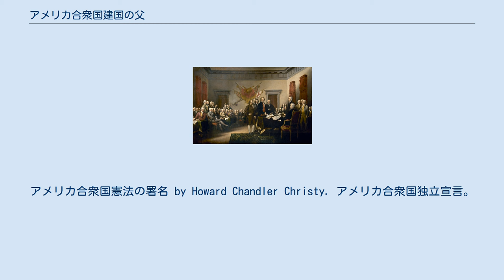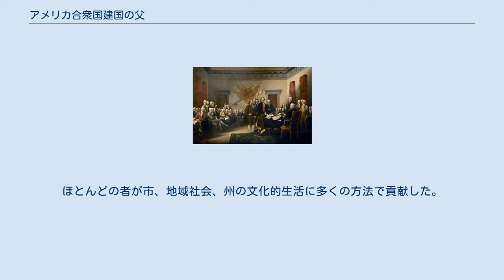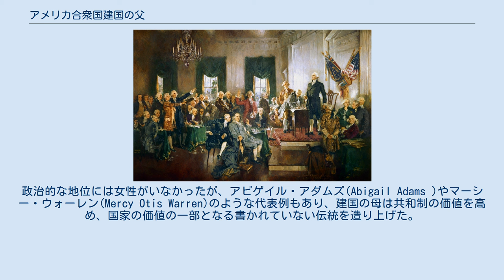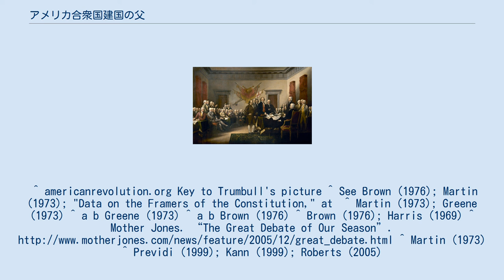アメリカ合衆国建国の父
ベンジャミン・フランクリン
ジョン・ジェイ
ジェームズ・モンロー
ジョン・アダムズ
トーマス・ジェファーソン
トマス・ペイン
アメリカ合衆国憲法の署名 by Howard Chandler Christy. アメリカ合衆国独立宣言。
起草した5人が提出しているところ。
この絵は現在の2ドル札の裏に使われている。
 アメリカ合衆国建国の父（アメリカがっしゅうこくけんこくのちち、ファウンディング・ファーザーズ、英: Founding Fathers of the United States）は、アメリカ合衆国独立宣言またはアメリカ合衆国憲法に署名した政治的指導者、あるいは愛国者達の指導者としてアメリカ独立戦争に関わった者達である。
 アメリカ合衆国憲法制定会議に出席した55人の代議員は18世紀アメリカ指導者の一断面を表していた。
彼らのほとんどが教養があり、属する社会で指導的な地位にあり、国事について既に実績のあるものが多かった。
実際上、すべての者が独立革命に関わった。
少なくとも29人は大陸軍に従軍し、ほとんどが指揮官の職にあった。
独立宣言と憲法に署名した者の経歴について以下のような調査記録がある。
 憲法の署名者は幅広く政治活動を行った経験がある。
1787年までに、4分の3の41人が大陸会議のメンバーであった。
実際に、55人全員がそれぞれの植民地議会で経験があり、大多数は地方行政単位の長を務めていた。
 1787年の代議員は幅広く、上中級と見なされる職業に就き、多くは複数の仕事を同時にこなしていた。
代議員の職業は王党派の場合と極端な違いはなかったが、その職業においては若い方であった。
 35人が弁護士であり法律に関する知識を活かせたが、すべての者がその職業を生活の糧にしているわけではなかった。
判事出身の者もいた。
 1787年代議員の何人かは裕福であった。
（植民地で最も裕福な者の多くは王党派であり、イギリスに帰った。）他の者の多くはかなりあるいはそこそこの財政基盤があった。
富の面では、概して王党派よりも見劣りしていた。
 建国の父達には強い教養の裏づけがあった。
 フランクリンのようにほとんどが独学で、あるいは奉公の間に学んだ者もいた。
家庭教師について学んだ者もいれば、専門学校で学んだ者もいた。
約半数は植民地またはイギリスの大学を出ていた。
医学の学位を持つ者、神学の修行をした者もいた。
数人の弁護士はロンドンの法律学校で勉強してきていたが、多くはアメリカの弁護士に付いて修行していた。
 1787年代議員の寿命は当時の平均的なものであった。
 平均寿命は67歳であった。
 代議員の多くが結婚し、子供を育てた。
ロジャー・シャーマンが最大の家族で、2人の妻により15人の子供をもうけた。
 1787年代議員の何人かは無宗教であった。
ローマ・カトリック信徒の3人を除いて他はプロテスタントであった。
プロテスタントの中で28人は監督教会員、8人は長老派教会員、7人は組合教会主義者、2人はルター派教会員、2人はメソジスト教徒であった。
著名な建国の父の多く、たとえばジェファーソンが既存の宗教に対する反発や教権反対主義を主張していた。
その講演や文書の中で既存の教会組織に反対する論旨を展開する者がいた。
ジェファーソンは自分の聖書を書いた。
しかし、パトリック・ヘンリーのように伝統的な宗教の強い擁護者もいた。
自然神教あるいはそれに近い形で信条を表す者もいた。
 建国の父達の多様な信仰形態にも拘わらず、ほとんどが宗教を好意的に見ていた。
このことは、彼らの講演や文書からも見て取れる。
たとえば、国民の倫理性を形作るとき、法の遵守を確保するとき（ワシントン）、人の邪悪さを調べるとき（ベンジャミン・フランクリン）、アメリカのような自由な政府を保護するとき（ジョン・アダムズ）の宗教の役割である。
教会や国事の分裂は建国の父達によって常に強調されるものだった。
「アメリカ合衆国議会はいかなる意味でもキリスト教に基づくものではない」という文が1797年のトリポリ条約にある。
この文書は議会でさして議論もされずに批准され、建国の父達の意図を思い起こさせるものになっている。
 宗教ではないが、かなりの数の者がフリーメイソンであった。
 1787年代議員のその後の経歴は、その能力とともに運命の浮き沈みを反映した。
 たいていは成功した...